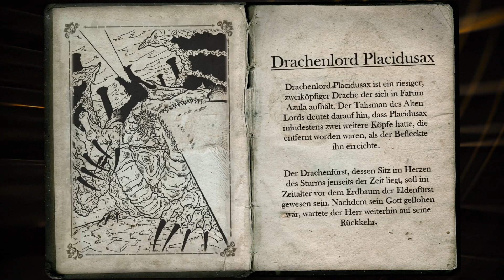ELDENSTORY: Drachenlord Placidusax | ELDEN RING Lore (german/deutsch)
Und wie immer: Feedback, Anregungen und Wünsche gerne in die Tasten hauen, ab in die Kommentare damit :)

Eure SoulsGuys

      (Sprecher)
👉🏻 NikoBellic:
👉🏻 SoulsGuy:
      (Gameplay)

---Credits:---
X